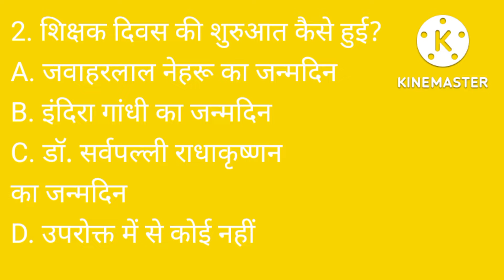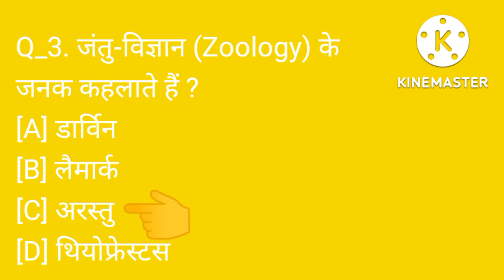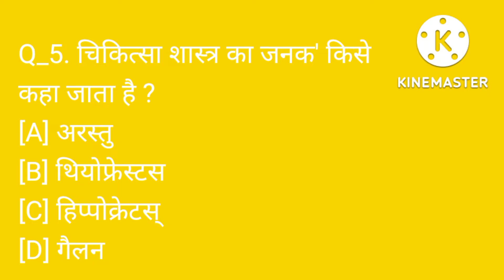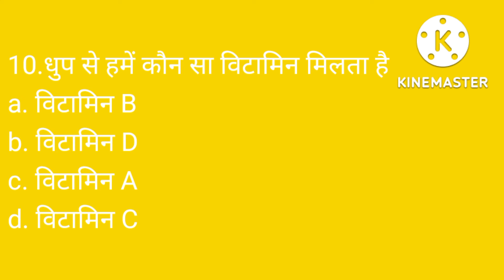Top 10 general knowledge questions Hindi